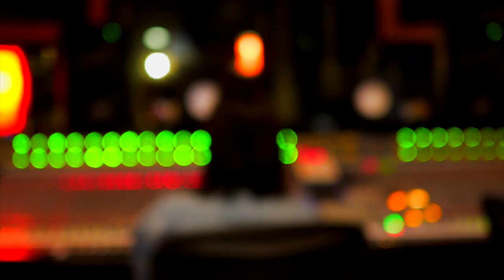Deep Sea Diver - Shattering the Hourglass (Studio Video)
“Shattering the Hourglass” off Deep Sea Diver’s new album 'Impossible Weight' out now.

Distributed by ATO Records

Credits:
Shot at Studio X  by Luke Dumke
Edited by Peter Mansen

Shattering the hourglass
try to make a moment last
do I have to be strong enough?

Walk into another world
where everything will unfurl
to know what to do

I can see you miles away
glowing like a gamma ray
and you slipped through my fingertips
did I make the most of it?

I can’t set me free

Shattering the hourglass
all the lives that I tried to live

Lying there wide awake
feelings that I couldn’t shake

Set me free
Set me free
I can set me free

You don’t have to be strong enough!